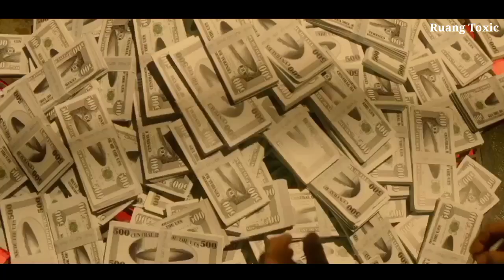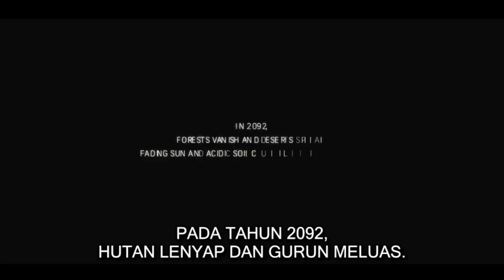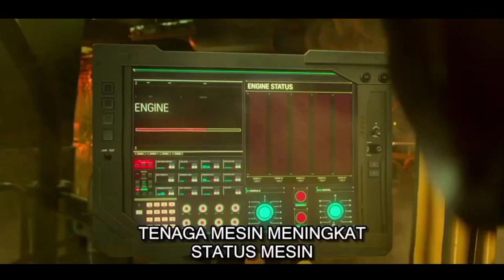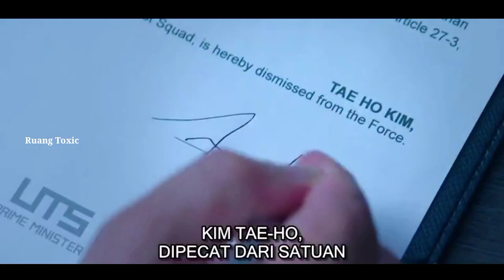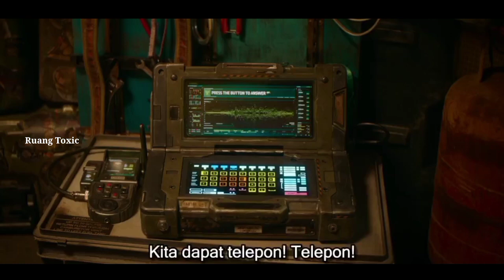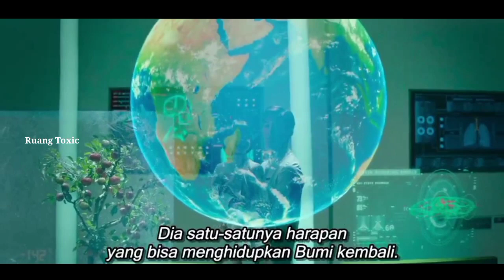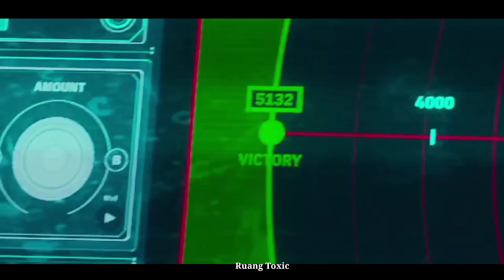MENCARI RONGSOKAN DI LUAR ANGKASA | ALUR CERITA FILM SPACE SWEEPERS 2021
Selamat datang kembali di channel RUANG TOXIC di video kali ini kita akan membahas sebuah film yang bertemakan di luar angkasa, film asal korea ini menjadi pemuncak netflix pada hari pertama nya yang berjudul Space Sweepers ( 2021 )

Genre: Petualangan/Fiksi Ilmiah/Drama
Durasi: 2 ajm 18 menit

Berlatar belakang di masa depan, pada tahun 2092.

Pada tahun tersebut, luar angkasa dipenuhi rongsokan sisa satelit dan bangkai pesawat luar angkasa yang mengapung.

Suatu hari, mereka melakukan misi baru untuk mendapatkan sebuah robot humanoid, Dorothy, yang diklaim bisa menjadi senjata pemusnah masal.